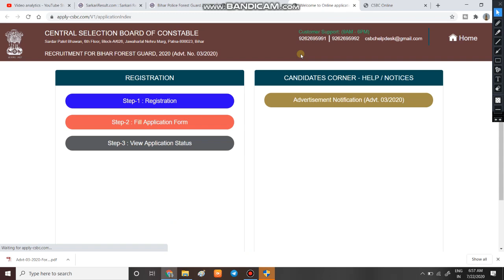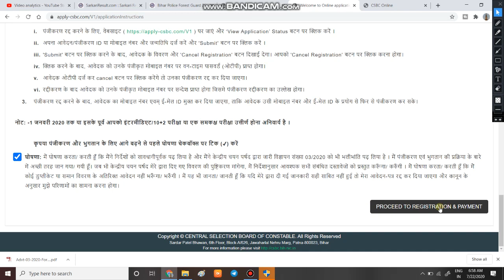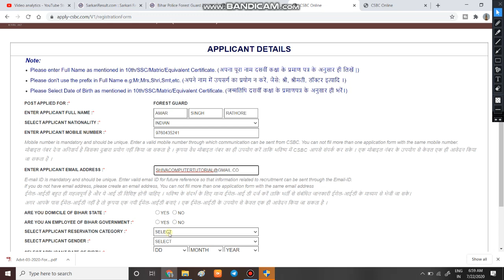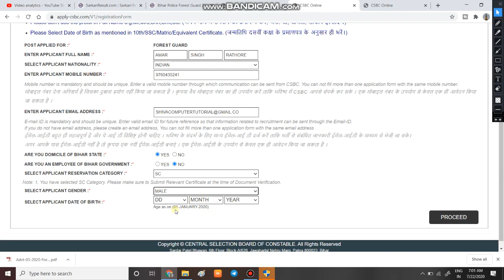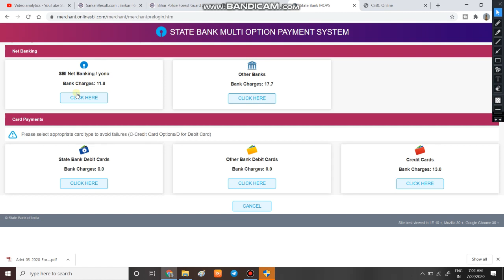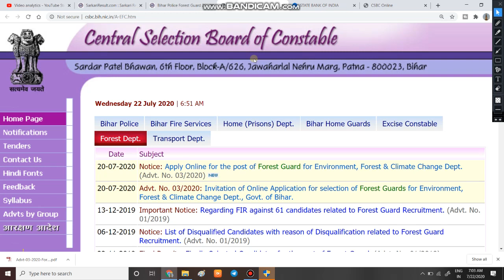Online Apply Bihar Forest Guard 2020 | how to apply for bihar forest guard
1  हेलो दोस्तों आज की इस वीडियो में हम बात करने बाले है बिहार पुलिस forest guard की भर्ती के लिए online आवेदन कैसे करना है |

4.  Link for download official notification

7.   Follow us on :-